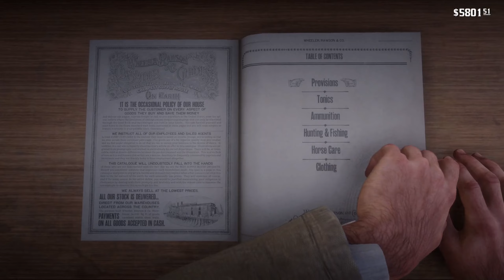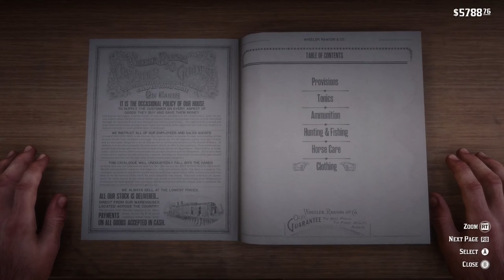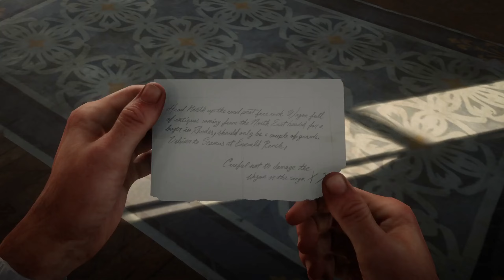Chapter 18: The Fine Joys Of.. - Red Dead Redemption 2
Hello, I am Michael. Your host for this evening.

This is my modded playthrough for Red Dead Redemption 2.

The mods used:
Essential Mods:
1-ScripthookRDR2 (Alexander Blades main file)
2-ScripthookRDR2 V2 (extra extension if needed)
3-RDR2 asi loader
4-Lenny's Mod Manager

Additional Mods:
Cut Dialogue Restoration & Enhancement
Online-Content Unlocker
Ped Damage Overhaul
W.E.R.O (ragdoll physics overhaul)
WhyEm's DLC
WhyEm's Bloodlust
GunFX
Perfect Pelts
Hunting Wagon
Stash That Lantern
No Invisible Snipers
Companion System
Bounties Expanded & Enhanced
Roleplayer's Dream

Timestamps:
01:39: Game Start
13:32: Charles Item Request
24:40: Bill's Stagecoach Robbery
34:13: William The Herbalist
37:07: Dreamcatcher Location
41:17: Horse Equipment Upgrades
50:15: Dreamcatcher Location
51:25: Dreamcatcher Location
52:35: Aberdeen Pig Farm
01:12:55: Dreamcatcher Location
01:17:12: Dreamcatcher Location
01:22:03: Dreamcatcher Location
01:26:48: Fishing Lures Location
01:30:07: Ambush
01:34:00: Bear Claw Talisman
01:36:03: Rhodes Funeral
01:41:23: Stagecoach Robbery Set Up
01:46:48: Stagecoach Attack
01:53:18: Drunk Confession
02:02:00: Five Finger Filet - Micah
02:11:13: Dutch Item Request
02:18:04: The Fine Joys Of Tobacco
02:44:46: Hosea

Users do not own any rights to any specific game nor do we or I claim to, but under these stated rights we users do have the rights to our created videos and content including gameplay and commentary.